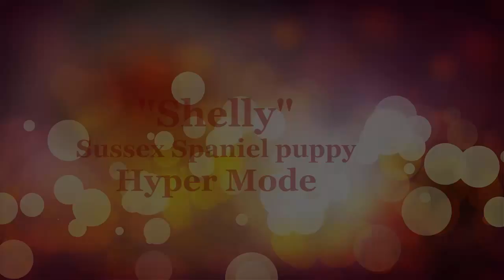"Shelly" Sussex Spaniel Puppy "Hyper Mode"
"Shelly" has just eaten her dinner and now it is VaVaVroooom.